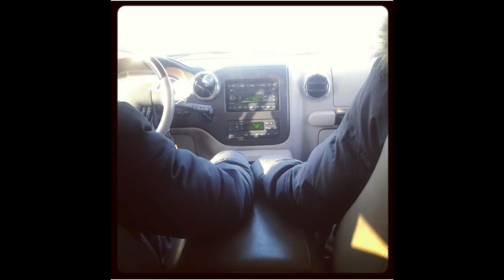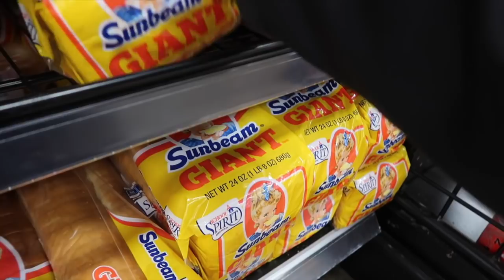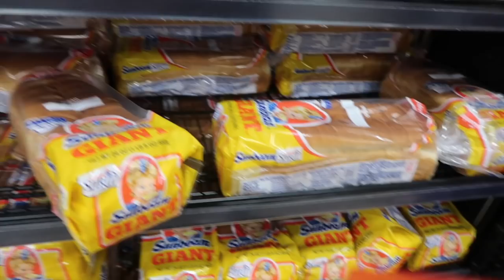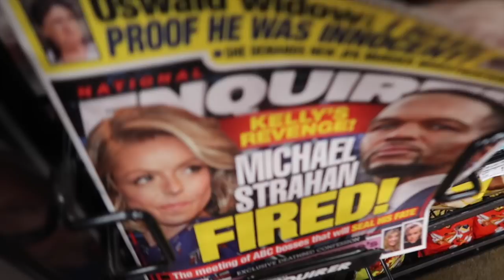Go Shopping with us/VLOGMAS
Go Shopping with us/Vlogmas. Just going to the grocery store to pick up a few items for diner tonight. Conversation about what we like about xmas. As we get older just not the same as it use to be, thankful for the reason of the holiday. To each and everyone, we thank you for a great year. Bigger and better things to come.